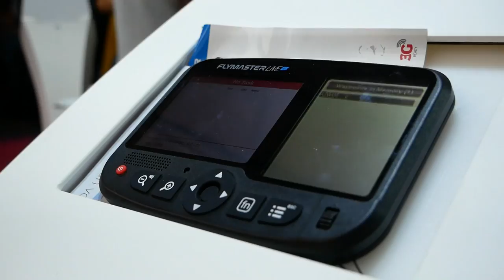Coupe Icare 2022 - BANDARRA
After our SIV in Annecy it was only fair to drop by St. Hilaire and check out the Coupe Icare. It was great fun, met lots of old friends and made new friends. If you ever get the chance get yourself out there and we promise you'll see loads of weird and wonderful flying stuff :)

== Gear we use for these videos ==

Panasonic G80

Rode VideoMicro